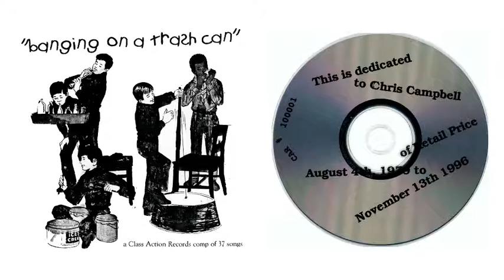Class Action Records - Banging On A Trash Can (1997)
Great 90's indie punk comp featuring local Socal bands from the era. Content provided for archival purposes by

Tracklist:

1 - Overlap - Sixteen
2 - Humble Beginnings - Gone Tomorrow
3 - Donuts N' Glory - Quesedilla
4 - The Neighbors - Wear My Corpse
5 - Discount - Milly
6 - Ferd Mert - Ate Seedys
7 - Homegrown - Hanging Out
8 - Blackhead - Allyson's Facade
9 - Operation: Cliff Clavin - Felon (Live)
10 - F.Y.P. - Smartest Schmuck On Earth
11 - Fury 66 - Catch 22
12 - Next To None - Prison T.V.
13 - Crotch Rocket - Why I Try
14 - Fighting Cause - Broken Spokes
15 - Wavepool - Pablo's Lil' Ditty
16 - Plug - Model Citizen
17 - Turnedown - Unsaid
18 - Five Finger Discount - Lost And Found
19 - I Spy - Tell 'Em Big Baby Sent Ya
20 - Redfish - The Choice
21 - The Fixtures - I Survive Today
22 - Good Riddance - Up And Away
23 - Felix Frump - Prostitute
24 - The Raymonds - Playground
25 - No Contest - Not So Long Ago
26 - 409 - Wasted Life
27 - Not Your Friends - Not In The Mood
28 - The Schmucks - Rain On Your Homecoming Parade
29 - Toucan Slam - Tree
30 - OMOBNA - Life's Not A Beautiful Choice
31 - Kanker Sores - You're Deaf
32 - Sidecar - Shrink
33 - Nonsense - No Difference
34 - The Showcase Showdown - Liberace
35 - In Like Flynn - Hollow
36 - Gutfiddle - All The Way
37 - Rhythm Collision - Bombs For You